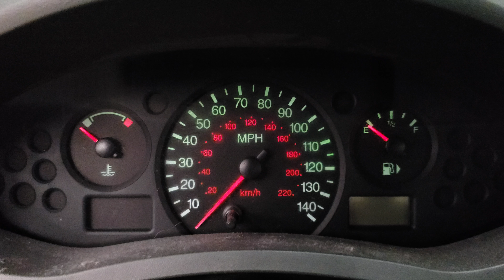18P0565 - 2005 Ford Focus ZX4 - 2.0L